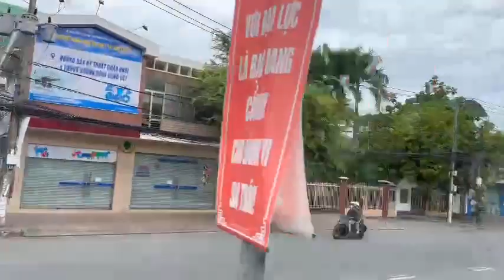ĐƯỜNG NỘI Ô TP CẦN THƠ [Phần 1 - T12 - VLOG ] I THỦ PHỦ MIỀN TÂY I Lê Quang Thịnh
Trân trọng giới thiệu Clip: Đường nội ô TP Cần Thơ [03/12/2023 - Phần 1].
Cảm ơn Bác tài xế  đã cho mình thực hiện clip này.
Link Youtube của mình:
Mời các bạn yêu nhạc, yêu các clip quay về thiên nhiên cùng thưởng thức và nhớ ủng hộ những sản phẩm "Cây nhà lá vườn" của mình nhé, thân mến!